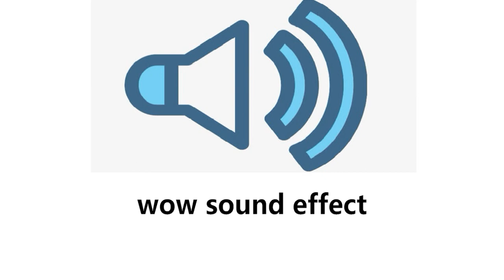Wow sound effect tiktok